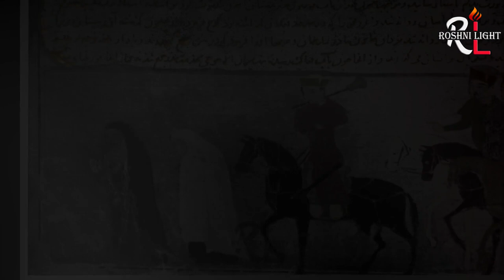Mendirman Jaloliddin / Turkan Khatun History | Who Was Terken Hatun | Roshni Light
TerkenHatun also known as TurkanKhatun ("the Queen of the Turks") shown in MendirmanJaloliddin was the Empress of the Khwarazmian Empire as the wife of Shah Il-Arslan, and the mother of Tekish and Sultan-Shah of the Khwarazmian Empire.